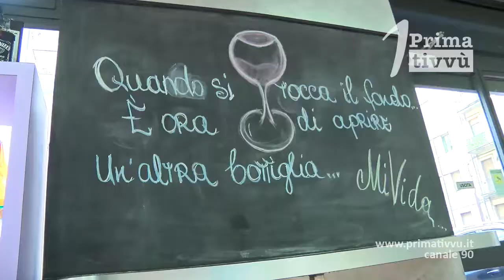La fascia gialla per i Bar: "Un segnale di speranza ma i danni sono irreparabili"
Oggi e domani i bar potranno restare aperti fino alle 18: “Un segnale di speranza ma i danni sono irreparabili, dal Governo solo promesse”.